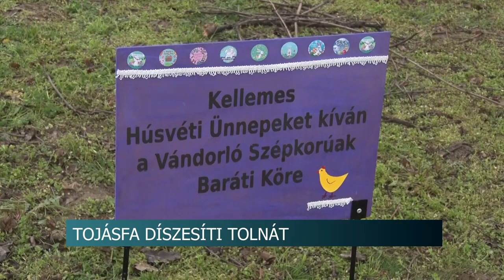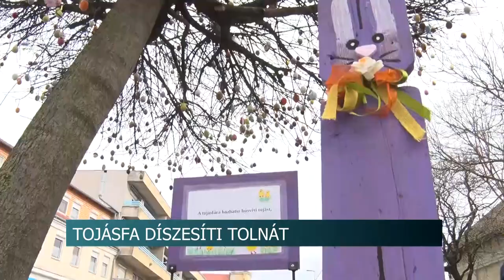Húsvéti hangulat - tojással díszítették fel a fát Tolnán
Több mint 1500 darab saját készítésű tojással díszített fát Tolnán a Vándorló Szépkorúak Baráti Köre. A csoport vezetője azt mondta, évek óta dédelgetett terve valósult most meg.